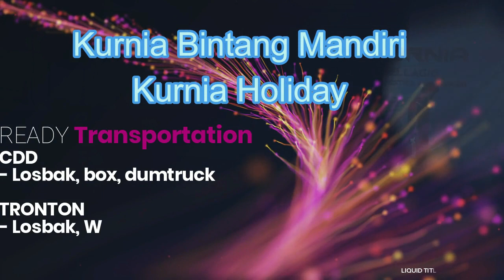CARA TERIMA SERVE SIDESPIN REVERSE PENDULUM part 1 | TENIS MEJA | Table Tennis | Pingpong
CARA TERIMA SERVE SIDESPIN REVERSE PENDULUM Part 1TENIS MEJA | Table Tennis | Pingpong

Semoga video ini bermanfaat buat semuanya.
Menerima privat, kerjasama pelatihan.

Hormat saya
Adhi Cahyo Aji,M.Pd